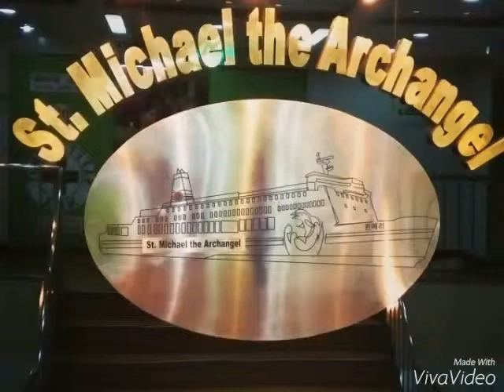Cruiship 2GO Travel St. Michael de Archangel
OJT / Dec. 10, 2015
got stranded in Bacolod for 3 days.
Unforgettable moments
BACOLOD-ILOILO-CAGAYAN DE ORO- MANILA